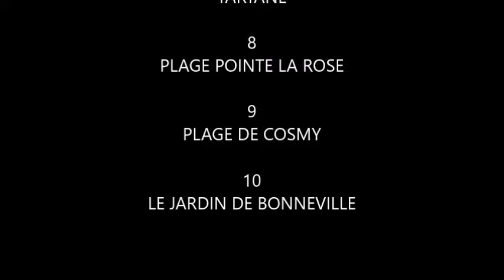MARTINIQUE ROUTE | VOYAGE | TOURISME | 8 | Conduite Commentée direction le Robert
10 activités à découvrir dans le Nord Atlantique.
Voyage | Séjour | Tourisme | Martinique
Pourquoi partir en Martinique ? Quand partir en Martinique ? Comment trouver un vol Martinique pas cher ?
Obtenir les meilleurs tarifs en quelques clics !
1. Hébergement : Trouver un Hôtel, une location appartement, studio, maison, villa
2. Transport : Trouver un Taxi, une Voiture de location
3. Restauration : Trouver un Restaurant
4. Activités : Météo, sport, VTT, jet ski
5.  Loisirs : Quad, vélo, piscine, cinéma, spa, nature